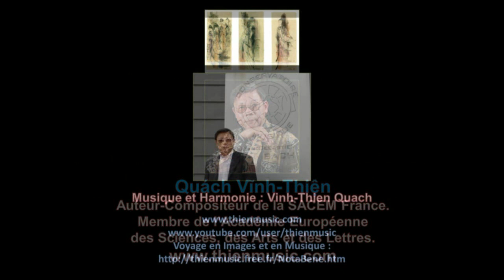Le Destin 47 - Paul Gauguin 1948-1903 - Un peintre post impressionniste.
Musique de Vinh-Thien Quach.
Paul Gauguin, né le 7 juin 1848 à Paris et mort, le 8 mai 1903, à Atuona, Hiva Oa, aux îles Marquises, est un peintre post impressionniste. Chef de file de l'École de Pont-Aven et inspirateur des nabis, il est considéré comme l'un des peintres français majeurs du XIXe siècle, et l'un des plus importants précurseurs de l'art moderne avec Munch et Cézanne.
Eugène Henri Paul Gauguin naît à Paris, en 1848. Son père, Clovis Louis Pierre Guillaume Gauguin (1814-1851), est un journaliste républicain au National. Sa mère, Aline Chazal (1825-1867), est la fille de Flora Tristan et donc, la petite fille de Mariano de Tristán y Moscoso et de Thérèse Laisnay. Elle descend de propriétaires terriens espagnols d'Amérique du Sud et même, selon la légende, d'un vice-roi du Pérou.
Le peintre a d'ailleurs passé les années de sa plus jeune enfance à Lima, où son père, mort durant le voyage en 1851 au large de Punta Arenas et enterré à Puerto del Hambre, fuyait le régime politique de Napoléon III auteur du coup d'État lui confortant son pouvoir la même année. De retour en France à l'âge de 7 ans, Paul fait ses études, d'abord au petit séminaire de La Chapelle-Saint-Mesmin dirigé à cette époque par Mgr Félix Dupanloup puis à Orléans, notamment au lycée Pothier Gauguin est embarquée sur le clipper Luzitano en qualité de novice/pilotin en décembre 1865, inscrit au Havre sous le matricule 790-3157. Il obtient le grade de lieutenant et embarque, en 1866, sur le trois-mâts Chili, dont il est le second. Il effectue par la suite, en 1868, son service militaire dans la marine nationale, embarqué sur la corvette Jérôme-Napoléon. Il participe à la guerre de 1870 et prend part à la capture de six navires allemands. Après son retour à Toulon, le 23 avril 1871, il quitte la marine. Il devient agent de change à la Bourse à Paris et connaît un certain succès dans ses affaires. Il partage alors une vie bourgeoise confortable avec son épouse danoise, Mette-Sophie Gad (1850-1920), et leurs cinq enfants : Émile (es), Aline, Clovis, Jean-René (en) (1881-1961), sculpteur et Paul-Rollon (en). Il s'installe avec sa famille en 1877, dans le XVe arrondissement de Paris, d'abord rue des Fourneaux (actuelle rue Falguière), puis rue Carcel.
Son tuteur, Gustave Arosa, homme d'affaires et grand amateur d'art, introduit Gauguin auprès des impressionnistes. En 1874, il fait la connaissance du peintre Camille Pissarro et voit la première exposition du courant impressionniste. Comme son tuteur, il devient amateur d'art et s'essaye alors à la peinture. Il expose par conséquent avec les impressionnistes en 1879, 1880, 1881, 1882 et 1886.

En 1882, il abandonne son emploi de courtier en bourse (qui est dans une phase de mauvaise conjoncture) pour se consacrer à sa nouvelle passion, la peinture. De janvier à novembre 1884, il s'établit à Rouen, où Camille Pissarro, qui l'avait guidé dans son approche de l'Impressionnisme, vit également. Pendant ces 10 mois passés à Rouen, il réalise près de quarante tableaux, principalement des vues de la ville et de ses alentours. Cela ne suffit pas pour vivre et il part vivre avec sa femme et ses enfants dans la famille de celle-ci à Copenhague. Le courant passe mal avec la belle-famille. Ses affaires ne vont pas bien. Il retourne à Paris en 1885 pour peindre à plein temps, laissant femme et enfants au Danemark, n'ayant pas les moyens d'assurer leur subsistance ; il est déchiré par cette situation. Il participe, de 1879 à 1886, aux cinq dernières expositions du groupe des impressionnistes. En 1885 Paul Gauguin commence à travailler la céramique et s’associe avec Enest Chapelet et produit 50 céramiques